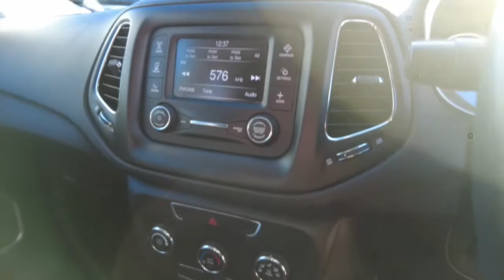2017 JEEP COMPASS Ellenbrook, Midland, Helena Valley, Guidlford, Greenmount, WA 6506467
Black New 2017 JEEP COMPASS available in Ellenbrook, Western Australia. Servicing the Midland, Helena Valley, Guidlford, Greenmount, WA area.

Midland Toyota
163 Great Eastern Hwy